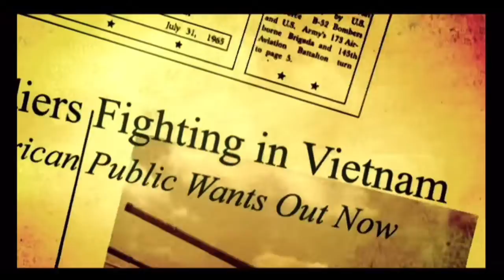Metal Gear Solid 3 Snake Eater Opening Intro (Snake Eater Instrumental Version HD)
Original Vocals: Cynthia Harrell
Written, Music, Words: Norihiko Hibino
Strings & Horn Arrangement: Mark Holden
Programming: Nate Phillipe / Rika Muranaka
Produced: Rika Muranaka

and research.